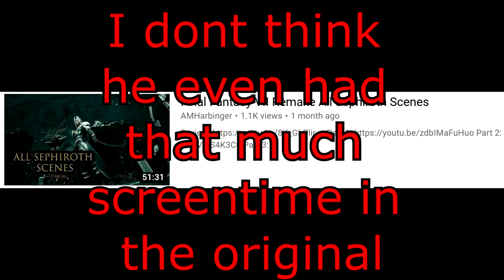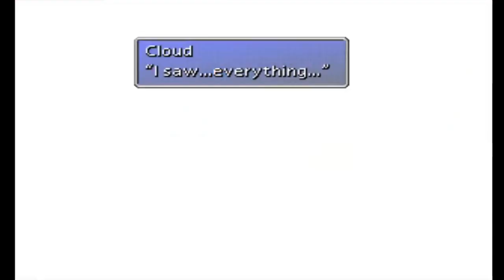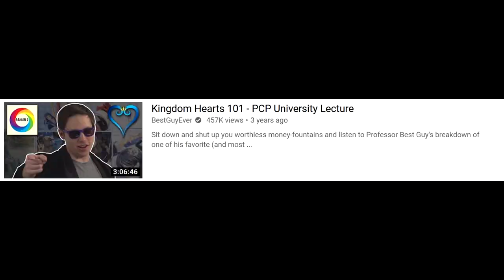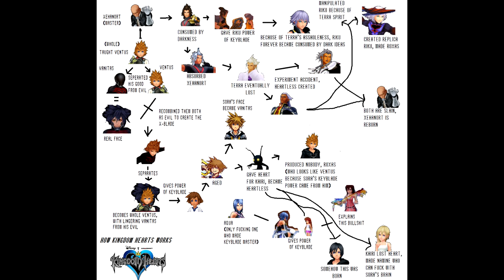Why Final Fantasy 7 fans are upset at FF7 Remake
FF7 remake has botched pacing, characters, and story arcs. Here is a quick summary of what it did wrong